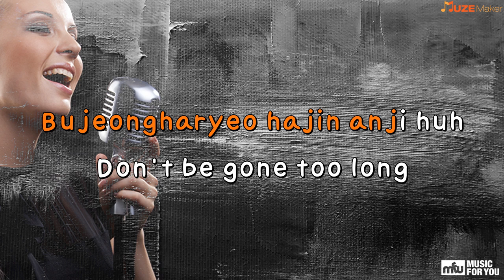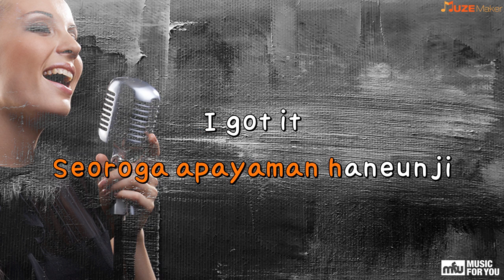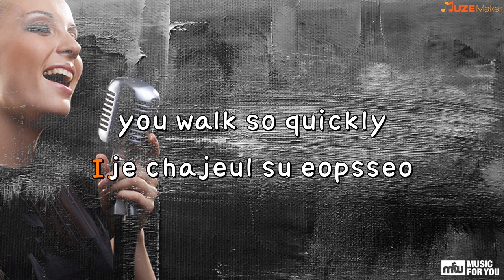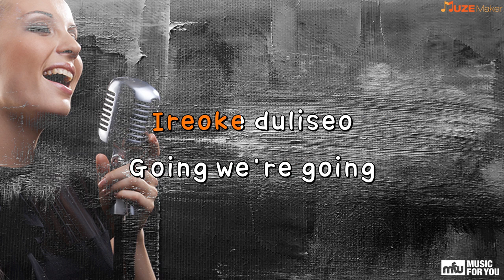Fast Pace - SEVENTEEN (Instrumental & Lyrics)